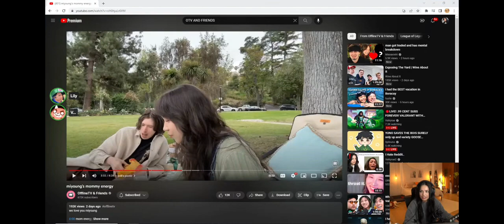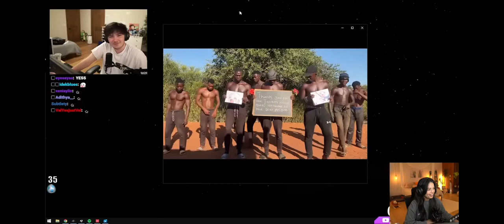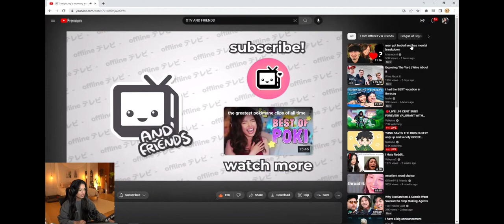Valkyrae reacts to "miyoung's mommy energy" by OfflineTV & Friends